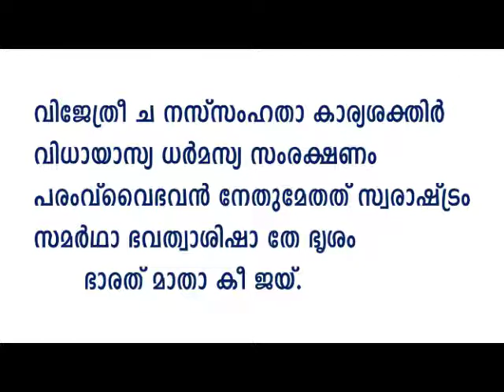ആർ.എസ്.എസ് പ്രാർത്ഥന ഉച്ചാരണ ശുദ്ധിയോടെ പഠിയ്ക്കാം